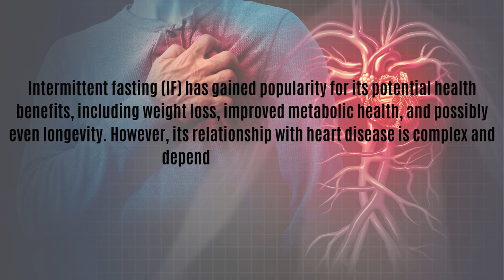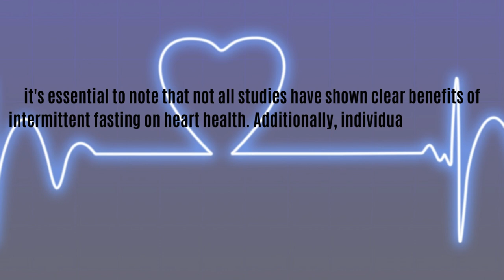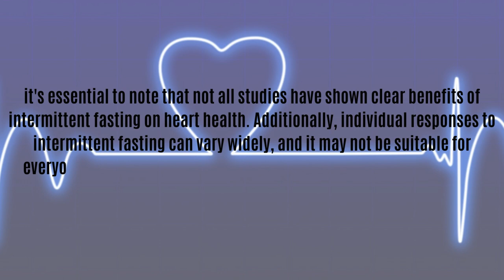INTERMITTENT FASTING AND HEART HEALTH🤷🎋❤️❤️❤️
Explore the relationship between intermittent fasting and cardiovascular wellness, uncovering the potential benefits for heart health. Learn about the science behind intermittent fasting, its impact on cholesterol levels, blood pressure, and inflammation, and how it may reduce the risk of heart disease. Discover practical tips and expert insights on incorporating intermittent fasting into your lifestyle for a healthier heart.